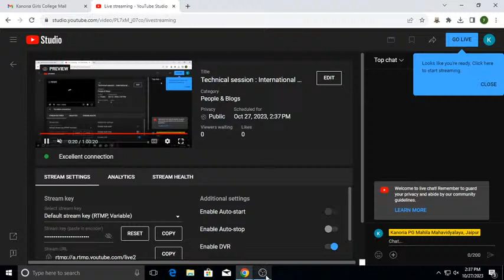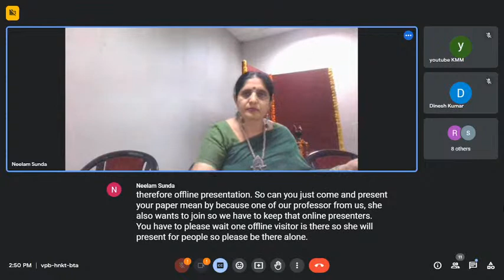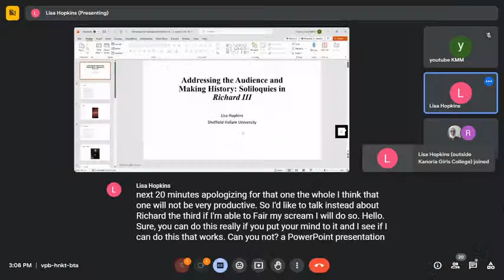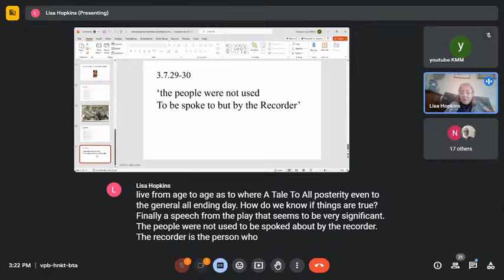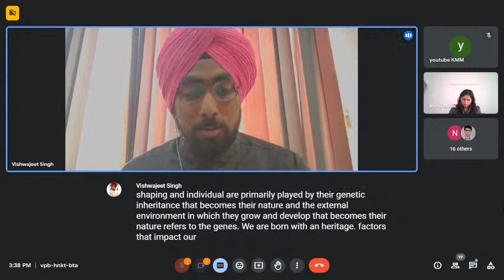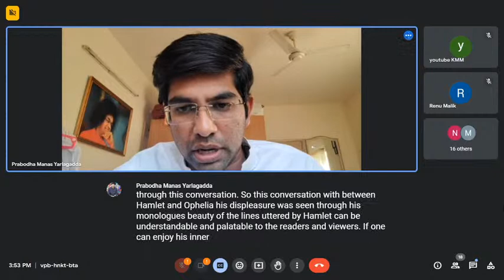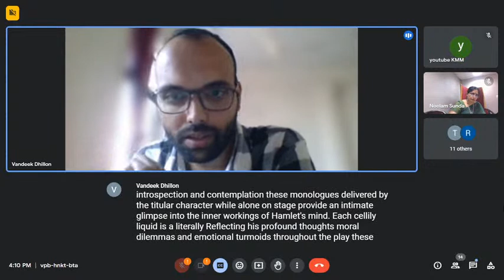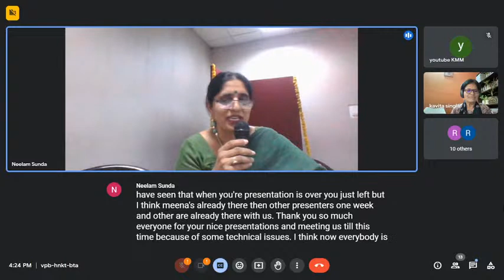Technical session : International Conference on Soliloquies, Monologues and Speeches in Shakespeare